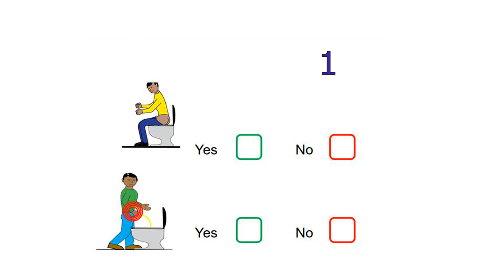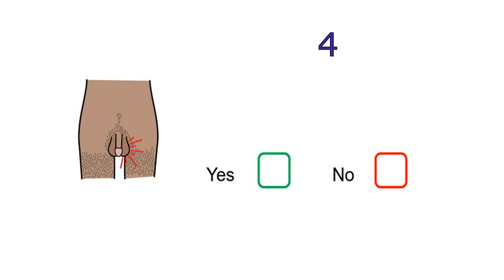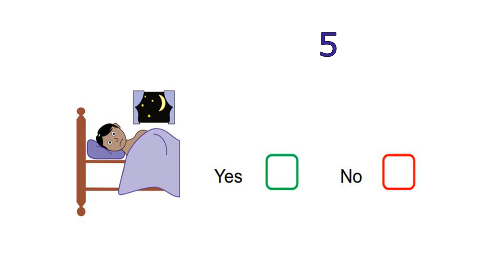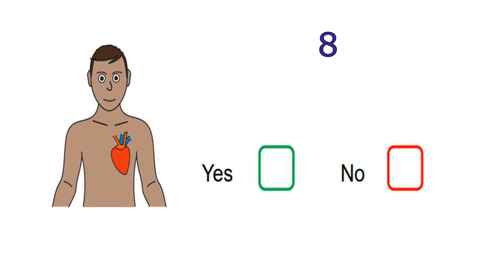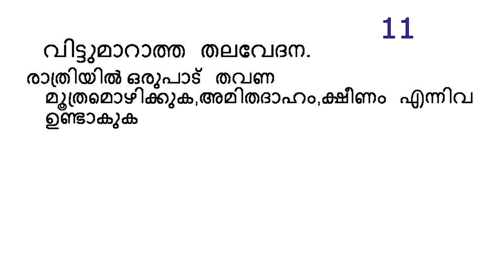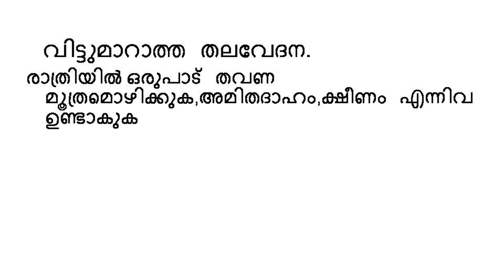Test for health |Health checking video | Health problems identifying video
This video deals health checking questions.